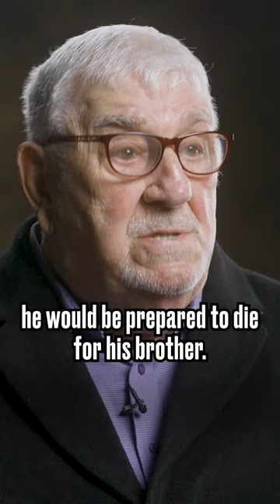What were the Kray Twins REALLY like?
In this week's episode of Minutes With, we sat down with Chris Lambrianou, a former gangster from London's East End who worked for The Kray Twins in the 1960s.

Chris discusses his early ventures into the criminal underworld, reveals details on their personalities of the notorious Ronnie and Reggie, and opens up on his involvement in the murder that led to their eventual downfall.